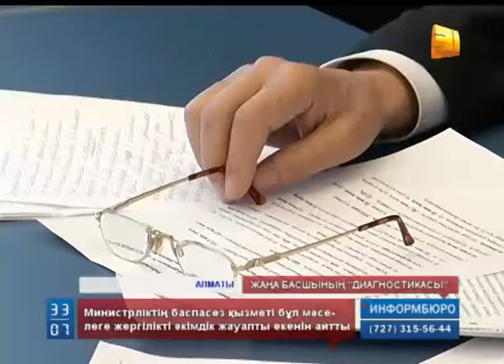Алматыдағы ең ірі Диагностикалық орталықтан шу шықты.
Алматыдағы ең ірі Диагностикалық орталықтан шу шықты. Орталықта қызмет ететін 400-ге жуық маман жаңа басшыларының әрекеттеріне наразылық танытып отыр. Олардың айтуынша, Бекмахан Құралбаев келгеннен бері Орталықтың сиқы кеткен. Біз осы оқиғаға Салидат Қайырбекова наза раударуын және түсініктеме беруін сұрап, Денсаулық сақтау министрлігіне хабарласқан едік. Министрліктің баспасөз қызметі өңірдегі емдеу мекемесіндегі кадрлық мәселеге жергілікті жердегі әкімдік жауапты екенін айтты.  Даулы оқиғаның себебіне әріптесім Мақсат Толықбай үңіліп көрген еді.

Әдетте журналистерге ұстатуы қиын Алматы денсаулық сақтау басқармасының басшылары дау-дамайдың ортасына шұғыл жетті.  Өйткені, бас көтергендер қатардағы дәрігерлер емес, атағы дардай Диагностикалық орталыққа таңдалып алынған Қазақстанның ең беделді  профессорлары. Жаңа директордың орнынан кетуін талап еткен 400 қызметкер, мекемедегі жайттарды жайып салды.

Біз науқастардың көзіне қараудан ұяламыз.

Барынша ақша жасаңдар дегенді естігенде тіпті өзіміз шошып кеттік. Обал науқастарға.

Онымен қоймай, дәрігерлер жаңа басшы өз командасын ілестіріп алып келді дейді. Айтуларынша, орталықтың жұмысын ілгері жылжыту үшін, науқастардың  барлық органдарын тексеруді ұсыну арқылы олардан ақшаны көбірек алып қалуды менеджерлер енгізген екен. Бұл бұйрықпен келіспегендер қуғын-сүргінге ұшыраған.

16 лабораторияның өзіне ақша жасау үшін барлық амалды қолданыңдар дейді. Сараптама қызметкерлерінің дәрігерге баруға үгіттеу  керектігін қай жерден көрдіңіздер.

Ал, осы орталықта екі айдан бері қаралып жүрген Мейрамхан Қасабекова да соңғы 4 күннің ішінде қызмет құнының күрт қымбаттағанын айтады. Ол осыған дейін  бір талдаудан өтуге  2000 теңге төлеп келсе, енді:

-Анализдің өзіне кеше 4500 мың теңге бердік.